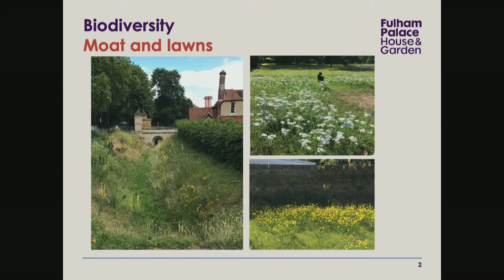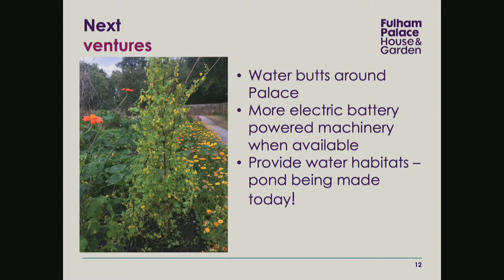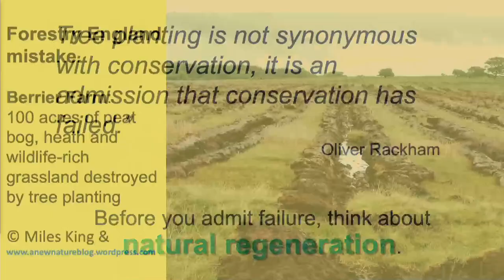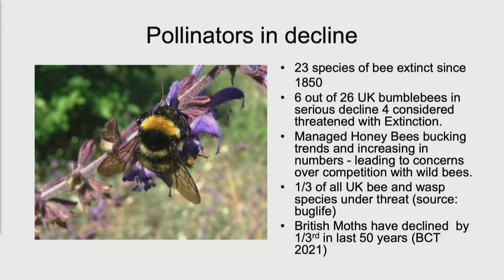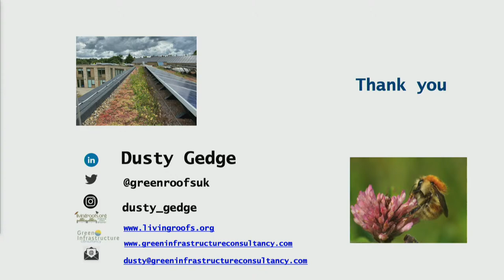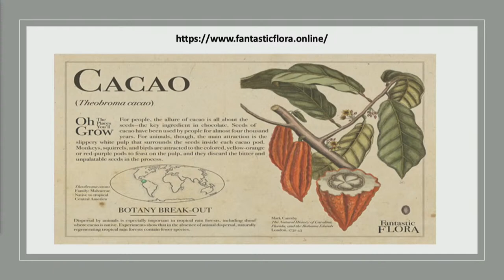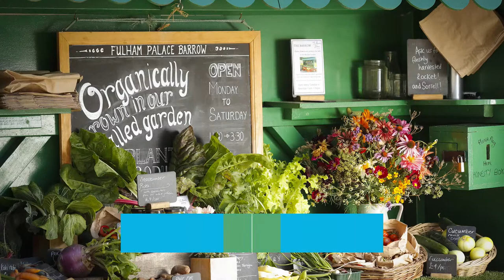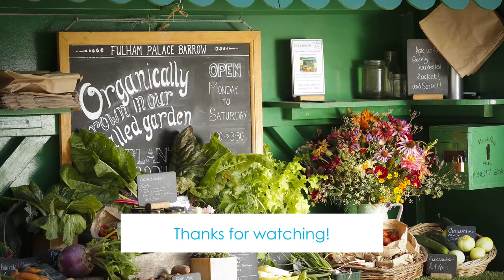The green meet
Every day we’re reminded of the ecological and climate emergency that threatens the planet. As custodians of a heritage site, the team at Fulham Palace is more aware than many of the impact of action (and inaction) on a site that is many centuries old. Fulham Palace Trust is acting now, releasing a new biodiversity and climate change resilience policy on 2 May 2021. To celebrate the launch of this pledge, Fulham Palace Trust is holding the first annual ‘green meet’ on 2 May 2021. The event will highlight topics, from the importance of pollinators to inclusion and activism.

For those who cannot make it in person, we are live streaming the sessions so you can enjoy our speakers from the comfort of your own home.

Our talks will be led by head gardener Lucy Hart. She will speak about planting hundreds of plant species in the garden to increase biodiversity, using biological controls to manage pests and supporting trees in crisis, such as ash and elm. Botanist Dr Mark Spencer will discuss finding rare plants in the Palace moat as well as his research into the garden’s long botanical history. See our full list of speakers below and discover what they will be speaking on at the green meet:

Introduction: Sian Harrington, Fulham Palace CEO

Research into historic collections and plant surveys at the Palace: Dr Mark Spencer

Past work and future plans in the Palace garden: Lucy Hart, Fulham Palace head gardener

Sustainable, thoughtful planting and the work of the Tree Musketeers: Russell Miller

Introduction to bees and issues bees in London are facing and how you can help: Mark Patterson

Issues for biodiversity in London and practical solutions for your own home: Dusty Gedge

‘Nature connection’: building a connection to the natural world: Paul Lawston

Community activism and how to get involved: the Warren Farm case study: Katie Boyles

Broadening access to nature including inclusive interpretation: Judy Ling Wong

De-colonising museums and access to natural history collections and knowledge: Miranda Lowe

Q&A chaired by Paul Beaty-Pownall: All speakers.